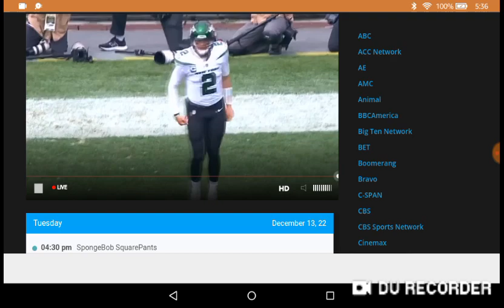NFL slimetime New episode promo tomorrow night at 7 on Nickelodeon